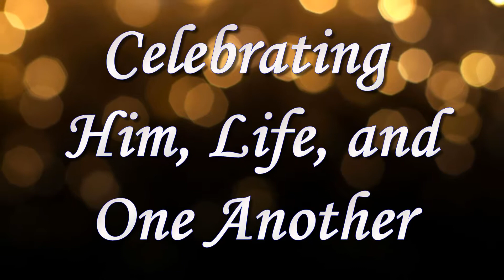Ad loop for Mobile Dowtown Targeted Advertising - Celebration Church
Adloop for Celebration Church for Downtown Detroit Mobile Route / Thankgsgiving, Black Friday